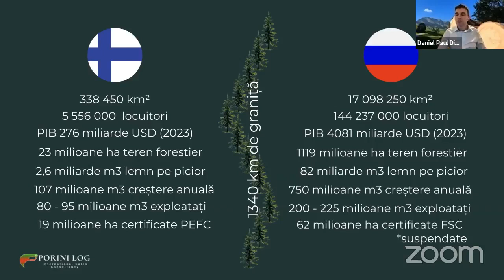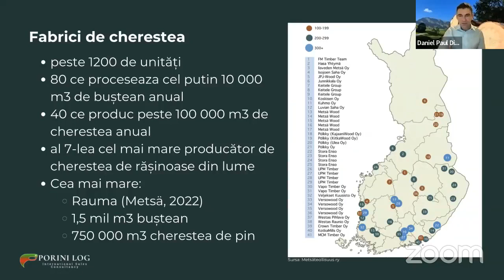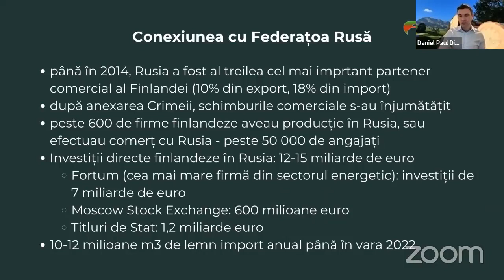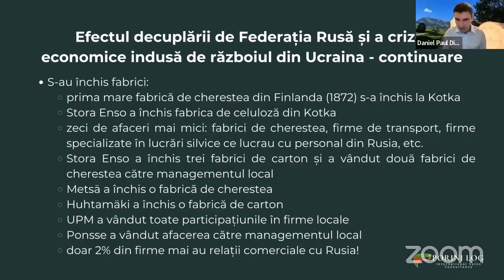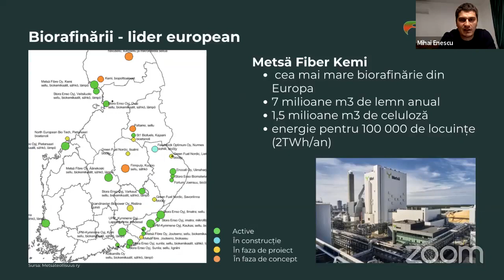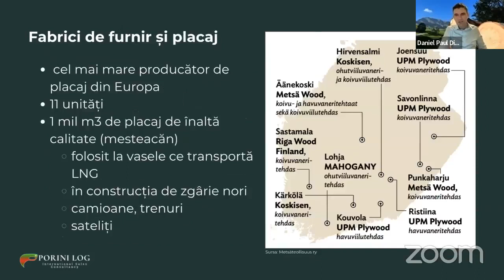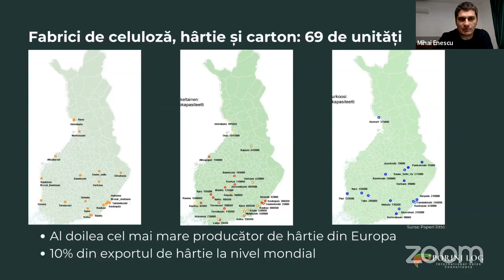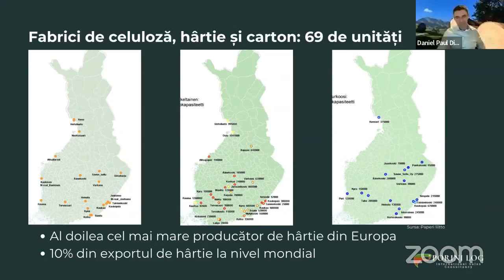Industria lemnului finlandeză în umbra marelui urs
Conferințele PFBRo, 6 februarie 2024
Tema: Industria lemnului finlandeză în umbra marelui urs
Invitat: Daniel Paul Dima, Porini Log Oy